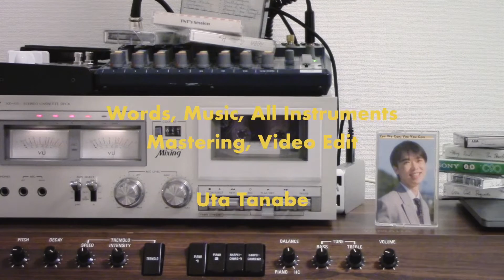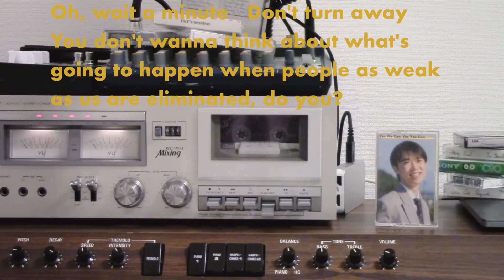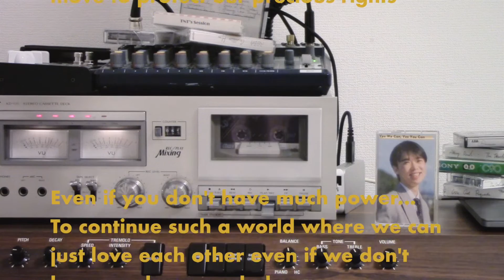Uta Tanabe - Yes We Can, Yes You Can (Lyric Video)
Yes We Can, Yes You Can
words, music, all instruments, mastering, video edit by Uta Tanabe (17)

Hello, how is it look in your eyes?

Oh, wait a minute. Don't turn away
You don't wanna think about what's going to happen when people as weak as us are eliminated, do you?

Women quit their jobs after marriage (Is that okay?)
Betelgeuse told us that we can't stay stuck in the light of a past

Even if you don't have much power...
To continue such a world where we can just love each other even if we don't have much power
We can chew on our small happiness
They taught us that we have the power to move the world from this small bed

We can change it

Whatever happens, don't forget what's important
You should have figured out a long time ago that the key to everything is a strong

I can't go out and kill each other with strangers on an island you don't know
Altair admonished us that we had to move to protect our precious rights